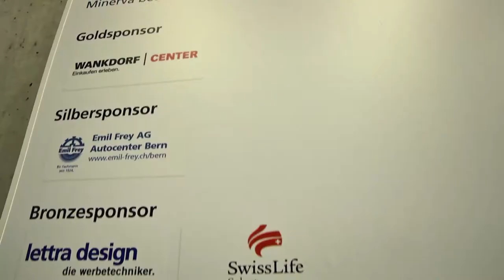Image Video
Produktion: Meier Media